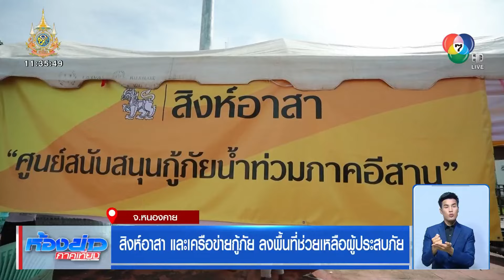"สิงห์อาสา" และเครือข่ายกู้ภัย ลงพื้นที่ช่วยเหลือผู้ประสบภัยที่หนองคาย | ห้องข่าวภาคเที่ยง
ห้องข่าวภาคเที่ยง - สิงห์อาสา ผนึกกำลัง 10 เครือข่ายกู้ภัย และ 3 เครือข่ายนักศึกษา ปักหมุดลงพื้นที่ช่วยน้ำท่วมจังหวัดหนองคาย ต่อเนื่อง

เนื่องจากหลายวันที่ผ่านมา เกิดฝนตกหนัก ทำให้ระดับน้ำในแม่น้ำโขงเอ่อล้นเข้าท่วมพื้นที่ต่าง ๆ ในหลายจังหวัดภาคอีสาน โดยเฉพาะจังหวัดหนองคาย ที่ได้รับผลกระทบอย่างมาก ณ ขณะนี้

สิงห์อาสา โดย มูลนิธิพระยาภิรมย์ภักดี และ บริษัท บุญรอดบริวเวอรี่ จำกัด จึงร่วมกับ 10 เครือข่ายกู้ภัย และ 3 เครือข่ายนักศึกษาในจังหวัดหนองคาย ลงพื้นที่มอบน้ำดื่มและอาหารปรุงสุกในอำเภอท่าบ่อ และอำเภอศรีเชียงใหม่ จังหวัดหนองคาย ซึ่งเป็นพื้นที่ที่ประชาชนได้รับผลกระทบจำนวนมาก และยังกระจายความช่วยเหลือไปยังหลายพื้นที่ เพื่อให้เข้าถึงประชาชนได้มากที่สุด

ทั้งนี้ สิงห์อาสา พร้อมทั้งเครือข่ายกู้ภัย ยังคงมุ่งมั่นและพร้อมส่งความช่วยเหลืออย่างเต็มกำลัง และหวังว่าจะเป็นส่วนหนึ่งที่ทำให้ชาวหนองคายรู้สึกอบอุ่นใจ และมีความหวังในการต่อสู้กับอุปสรรคที่กำลังเผชิญอยู่ และรวมไปถึงเครือข่ายสิงห์อาสา ทั้งกู้ภัย นักศึกษามหาวิทยาลัยในพื้นที่ต่าง ๆ เช่น จังหวัดเชียงราย ก็ยังคงเฝ้าติดตามสถานการณ์ และสร้างสรรค์โครงการดี ๆ เพื่อช่วยเหลือประชาชน เช่น ฟื้นฟูพื้นที่หลังน้ำลด ร่วมกับโรงพยาบาลศูนย์การแพทย์ มหาวิทยาลัยแม่ฟ้าหลวง ตั้งศูนย์บริการแพทย์ฉุกเฉิน ตรวจสุขภาพดูแลผู้ประสบภัยหลังน้ำท่วม ร่วมกับ เครือข่ายสิงห์อาสาอาชีวะฯ ตั้งศูนย์บริการซ่อมฯ ช่วยเหลือผู้ประสบภัยน้ำท่วม เป็นต้น